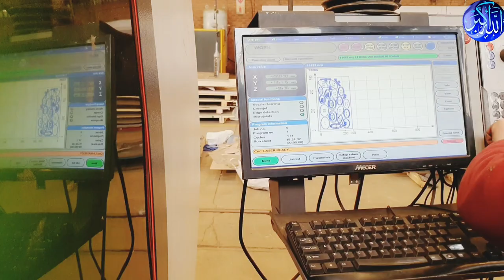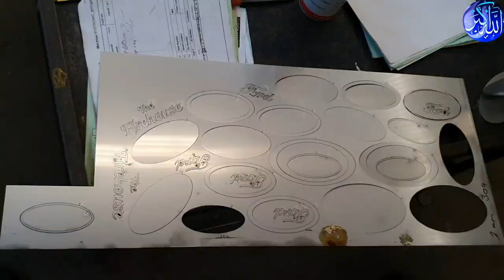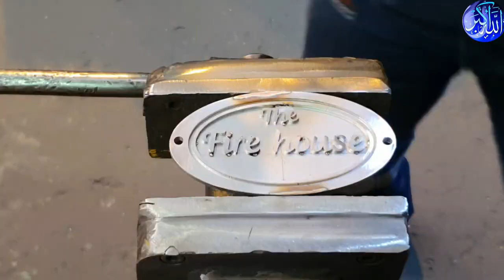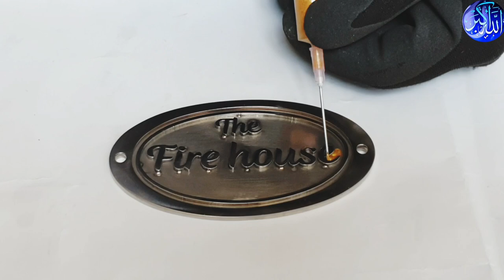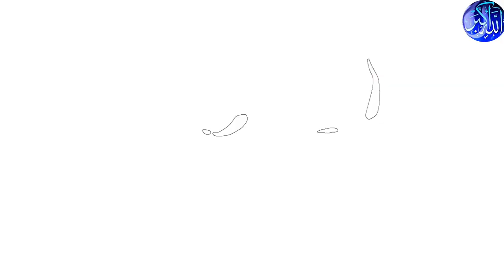How to make logo design| logo design with Epoxy Resin| label design.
how to make a stainless steel logo design or make logo design with Epoxy resin. One gentleman saw my video on youtube "Ford belt buckle" and he gave me the oder to build three logos for his open air fast food restaurant called "The Fire house"🔥
if you need to make yours logos,  house number plates, sign board, or hand made belt buckles, with your design and size then you can contact with me on my gmail address down below. To see my work u can click on the links below thanks.
query solved.
how to make logo design.
how to make logo with epoxy resin.
how to make label design.
how to make label with steel and epoxy resin